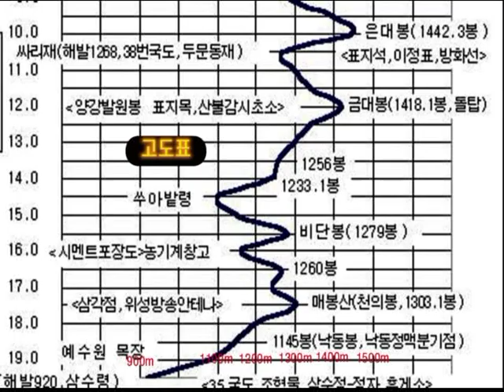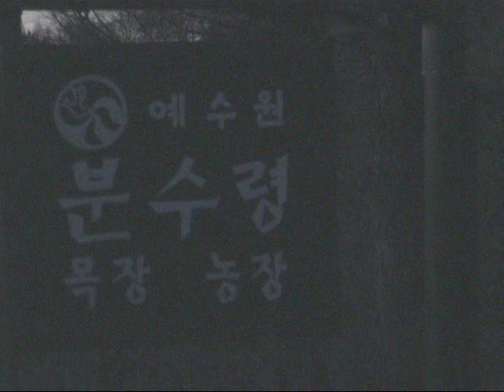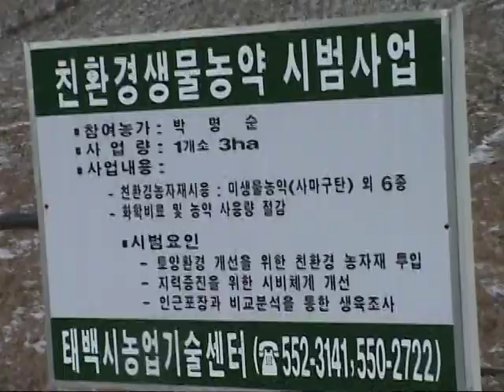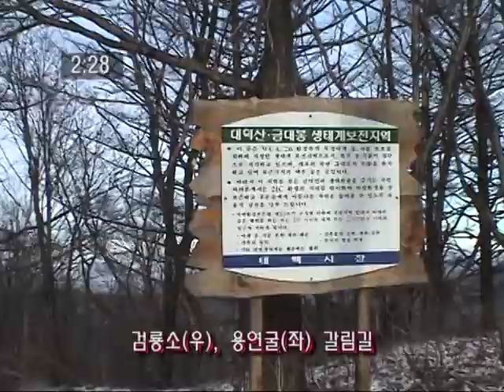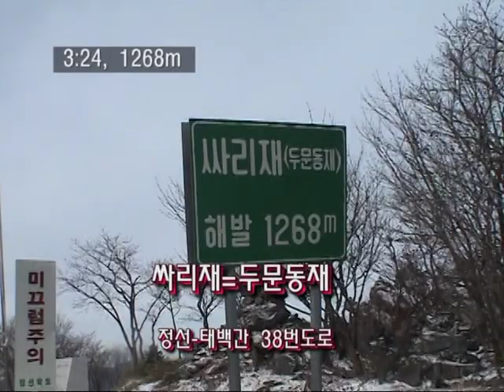백두대간38구간피재 싸리재 4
대한민국에는 백두산 천지에서 지리산까지 약 1625Km 산 줄기인 백두대간이 북에서 남으로 뻗어 있습니다. 그 중 남한땅의 설악산 진부령에서 지리산 천왕봉까지 약680Km를 1년에 걸쳐 다녀온 동영상을 지리산에서부터 설악산까지 50여개 구간으로 나누어 올립니다. 구간 내 한강발원지 검룡소와 고냉지채소단지